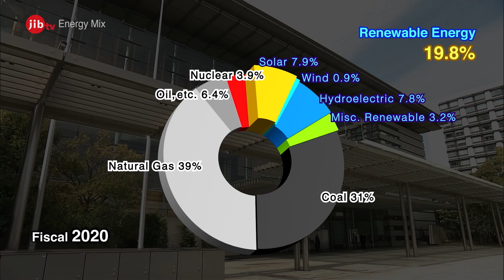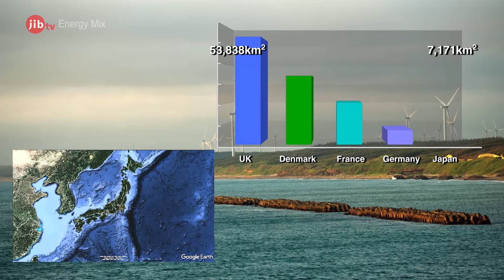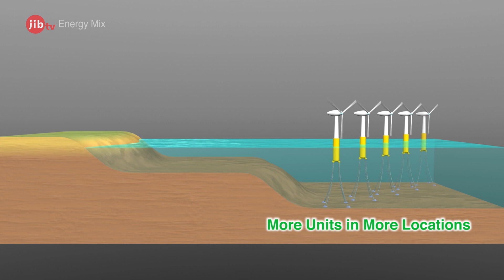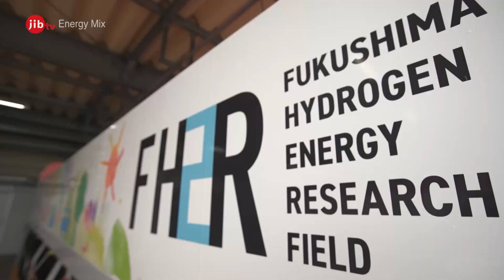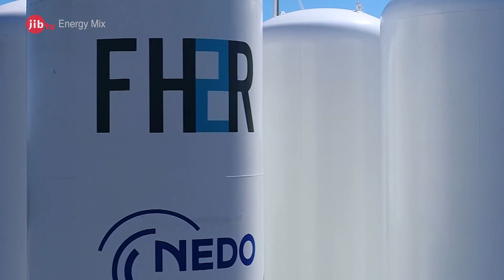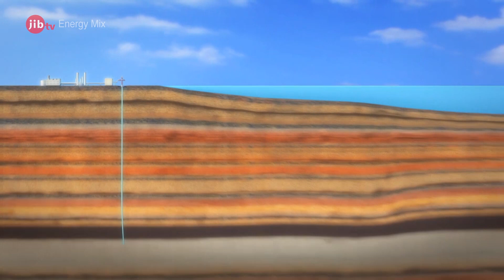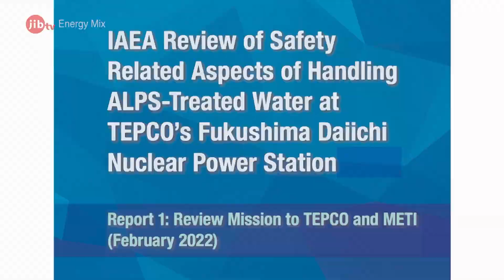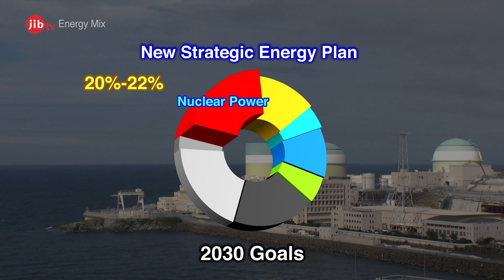Energy Mix: Reporting from the Front Line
Due to the Russian invasion of Ukraine, the world is facing a major crisis in secure energy. Meanwhile, measures to reduce greenhouse gas emissions remain vital. Japan has pledged to become carbon neutral by 2050. However, many challenges remain to achieving this goal.

Energy providers are being called on to decarbonize power. In Japan, the simultaneous achievement of “S+3E”, or “Energy Security”, “Economic Efficiency”, and “Environment” all in way that ensures “Safely” is vital. Because of Japan’s lack of resources, it is not able to rely on any one source of power and must work to develop an “Energy Mix” of different sources.

This program will showcase what measures are being taken by Japan’s energy providers in order to achieve the goal of carbon neutrality by 2050.

First aired on NHK WORLD-JAPAN/jibtv on 2022/10/14.